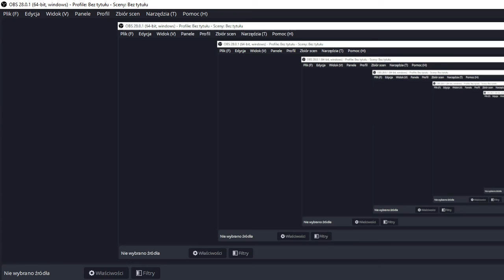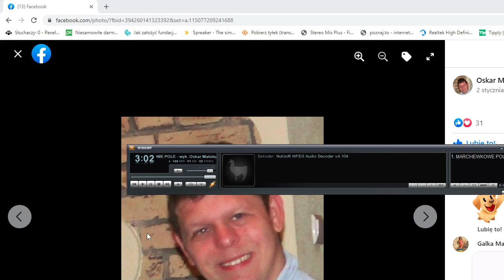Marchewkowe pole . Oskar Małolepszy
Marchewkowe pole rośnie wokół mnie
W marchewkowym polu jak warzywo tkwię
Głową na dół zakopany niczym struś
Chcesz mnie spotkać, głowę obok w ziemię wpuść
Wszystko się może zdarzyć
Marchewkowe o ogrodzie miewam sny
W marchewkowym stanie jest najlepiej mi
Rosnę sobie dołem głowa górą nać
Kto mi powie co się jeszcze może stać
Źródło: Musixmatch
Autorzy utworu: Jan Jozef Borysewicz / Andrzej Mogielnicki
Tekst utworu Marchewkowe pole © Sm Publishing (poland) Sp. Z O.o.